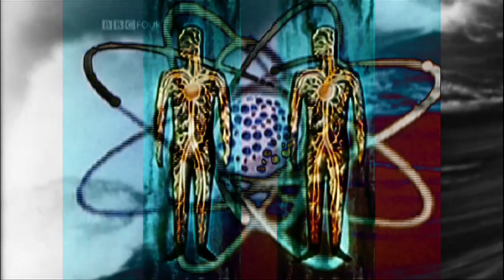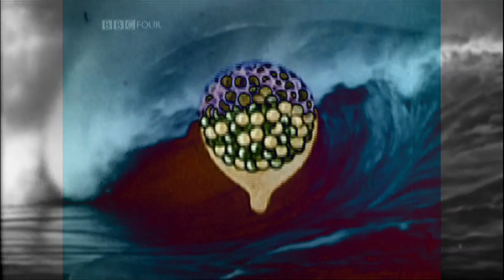PHOTIC WAVE EDUCATION VIDEO 03:// THE MYSTERY OF WAVES AND INFINITE HALVES PART I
Headphones are required to experience the full benefits of
NIGHTMARE CITY'S THE PHOTIC WAVE: THE MYSTERY OF WAVES AND INFINITE HALVES PART I.

TODAY marks an important time in the future past paths of THE PHOTIC WAVE.

TODAY we begin approach towards the half way point in our goal of raising $3000 in the name of THE PHOTIC WAVE.

In honor of this great honor, we present for your education, The Mystery of Waves & Infinite Halves, PART ONE in your personal voyage through the ebb and flow of aggregate consciousness and personal growth.

The theory of infinite halves speculates: If we take a material, "OBJECT " and keep cutting it in half, again and again, will we ever arrive at a fundamental building block of matter that cannot be divided further?

2,500 years ago, an ancient philosopher used the word atoms, or uncuttable, to designate the smallest individual piece. He said "the world consists of nothing but atoms in motion."

This early atomic theory included the idea of a human soul made up of a different kind of atom distributed throughout the material void of a body.

Did you know:
Proceeding downward in size to atomic dimensions, no longer can one consider a particle like a hard sphere: in these MINUTE dimensions, it becomes more wave-like

Did you know:
When it is said that the electron acts as a wave, then it is therefore related to the probability of finding the electron at any point in the nothingness of space

Did you know:
A perfect sine wave for the electron wave spreads probability throughout all of space, and the "position" of the electron is completely uncertain

It remains A Mystery.

Join us and awaken the dolphin within. and surf this new energy to a new shore. a better place for our children and our children's children by contributing to the PHOTIC WAVE today.